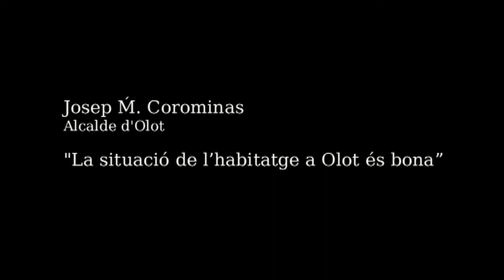Reclamen un habitatge urgent per a una família amb 7 fills a Olot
Vídeo: Reclamen un habitatge per a una família d’Olot que viu en un pis amb rates (Maig, 2016)